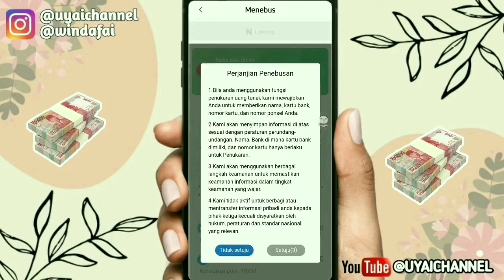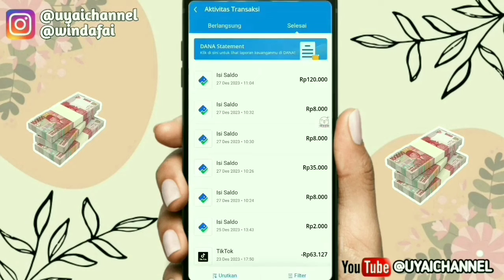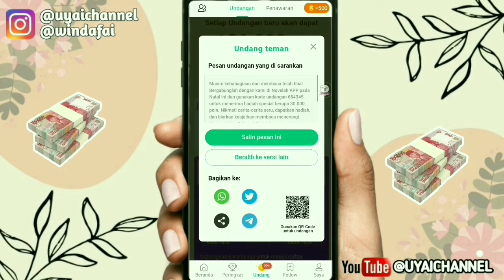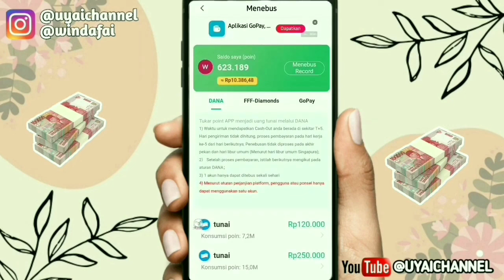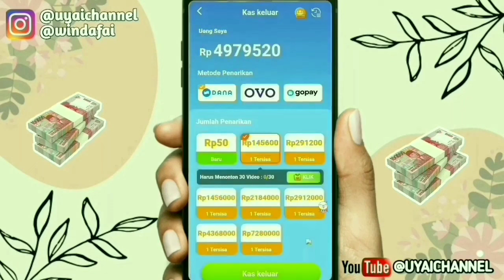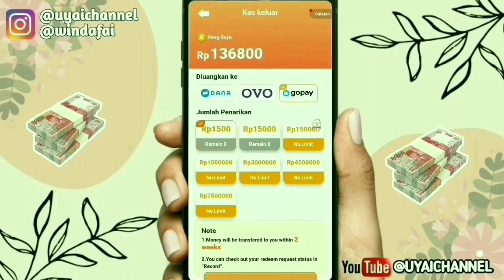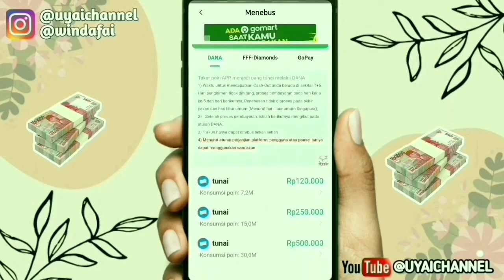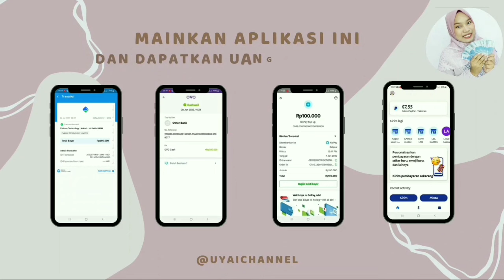APLIKASI GAME PENGHASIL UANG TERBUKTI MEMBAYAR 2024 || LANGSUNG NARIK KE DANA 120RB